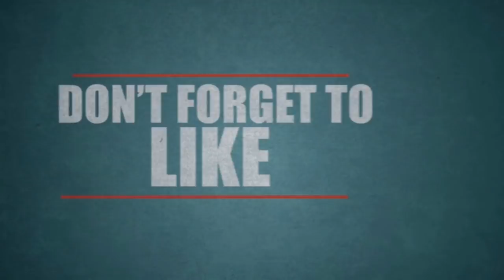ஆரவ் மீது காதல் என்று சொன்ன ஜுலி- பழைய கதையை மீண்டும் பேசும் ஆர்த்தி, வெடிக்கும் பிரச்சனை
BIGG BOSS 30-08-17 Promo2 |Tamil